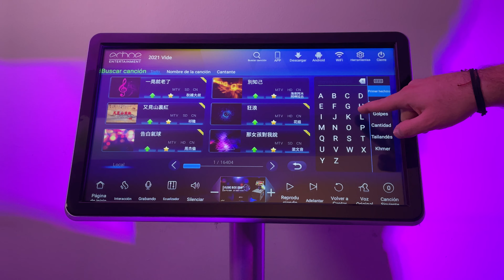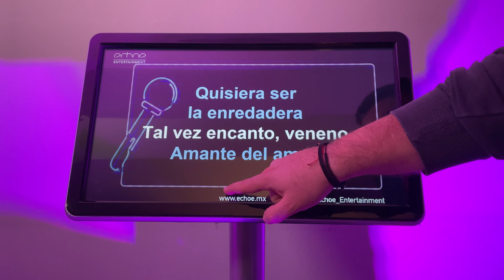Búsqueda General, ícono de Lupa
En este video te explicamos como buscar en general con el ícono de Lupa para el sistema MusicBoxPro.